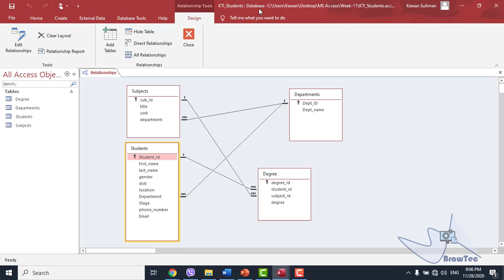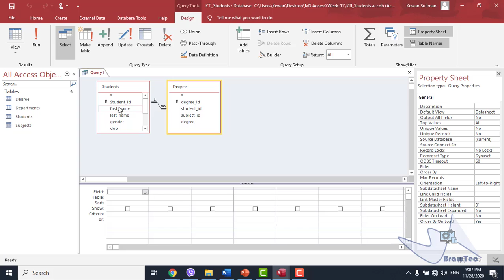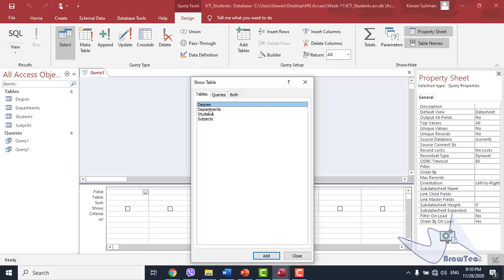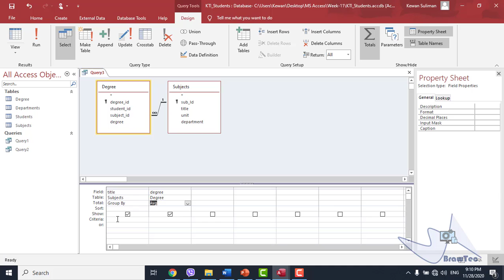20 Total Query Part 03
فایلە  بەکارهاتووەکان لەم لینکەی خوارەوە دابگرە